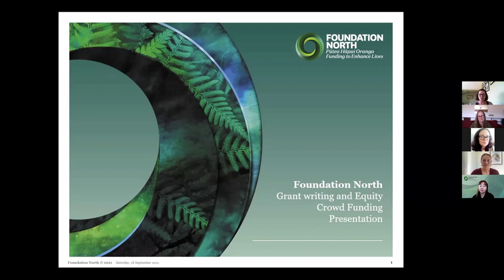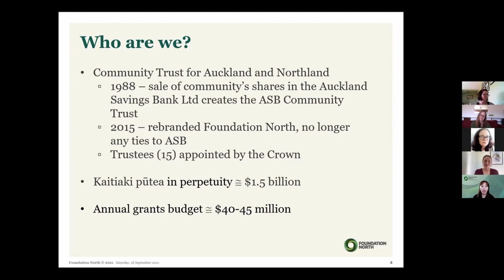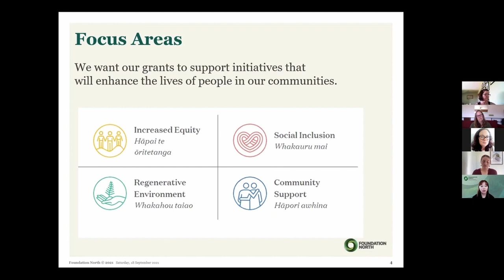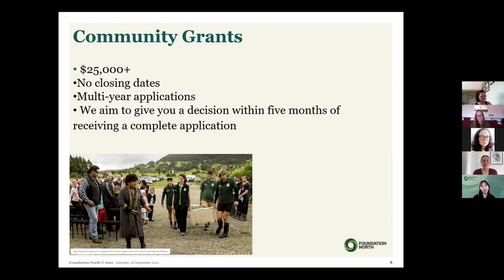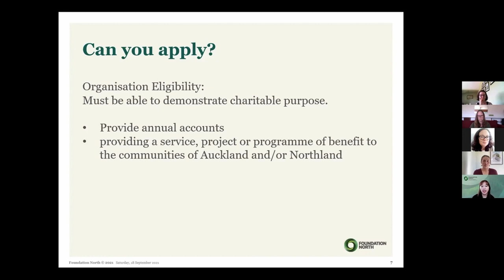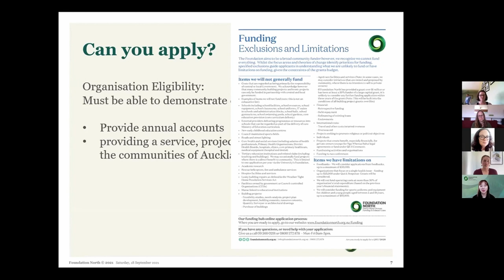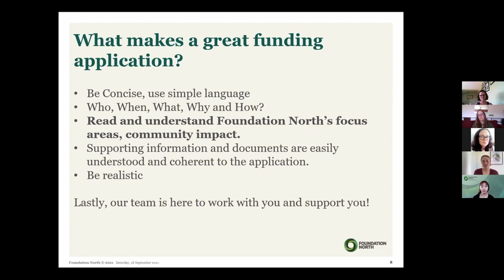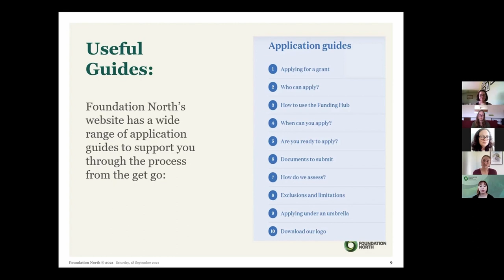Grants: writing an effective funding application with Connie Lee, from Foundation North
Learn what the funders want from your next funding application.

Connie Lee, Engagement Advisor at Foundation North explains what makes an effective funding appication in this presentation.

Full of great tips and advice, this is a must watch if you are keen to get more success in getting funding and grants.